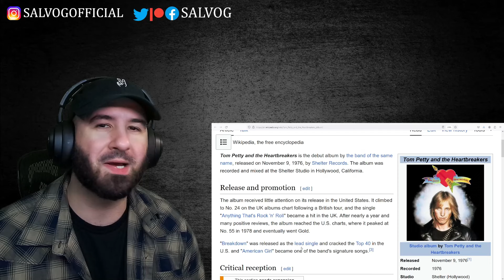"American Girl" by Tom Petty and The Heartbreakers | REACTION | OMG!